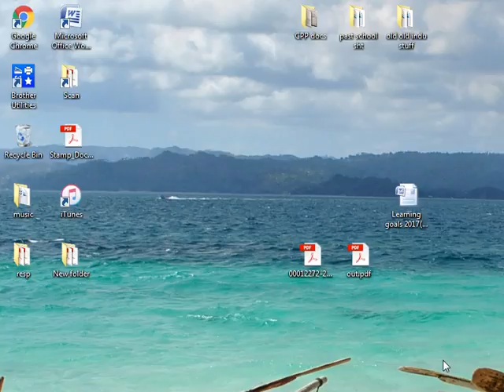induO shaoO buffO vs kipH prinsO rastaO